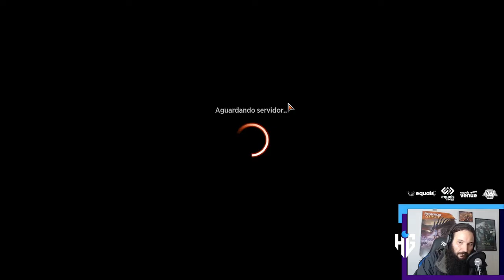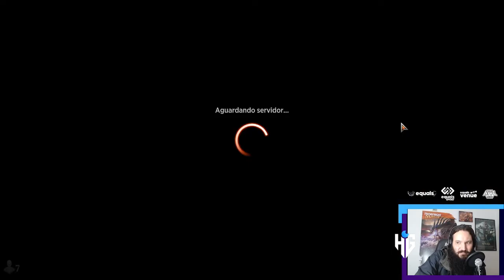Capenna Draft: Morte Simulada (Magic: the Gathering Arena)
Um agradecimento a João, Jimmy, Victor, Felipe, Tiago e todas as pessoas assinantes pela força!

Nosso canal tem o apoio da MypCards, não deixem de conferir a plataforma:

Draft Tradicional, coleção Ruas de Nova Capenna, gravado em 19/05/2022

Timestamps
Draft 0:00:00
Round 1 0:24:34
Round 2 0:43:12
Round 3 1:25:10